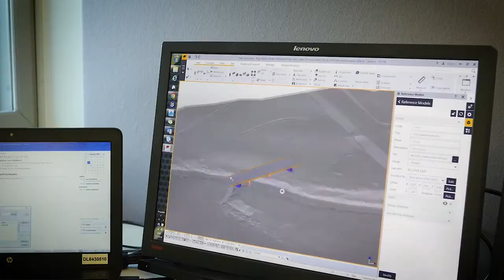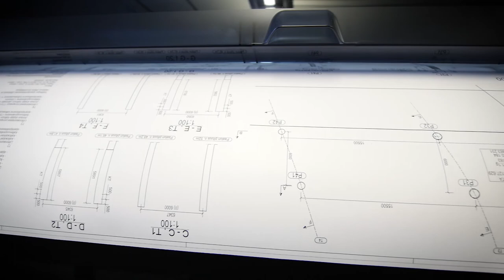Tositoimissa Jussi Hämäläinen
Jussi Hämäläinen työskentelee Destiassa silta- ja rakennesuunnittelijana. Jussille on tärkeää, että työskennellessä pääsee kiinni rakentamisen ytimeen, mikä ruokkii mielenkiintoa alaa ja sen kehittämistä kohtaan.